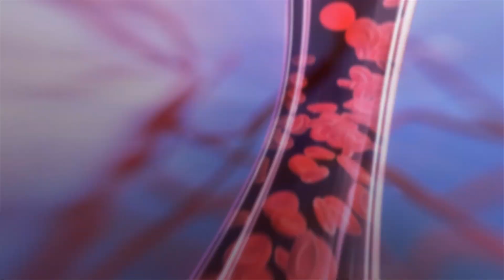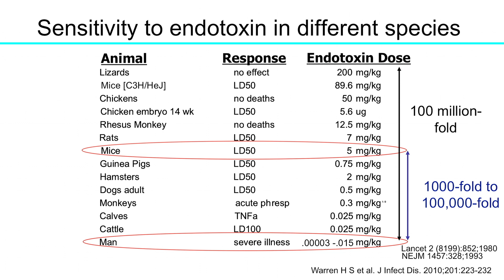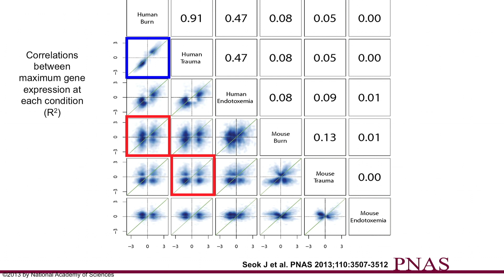Why do we use mice to study human diseases?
Mice may be completely unlike men when it comes to their immune systems, says H. Shaw Warren, and will help us study treatments for some of our ills only when we can recognize and learn from our differences.